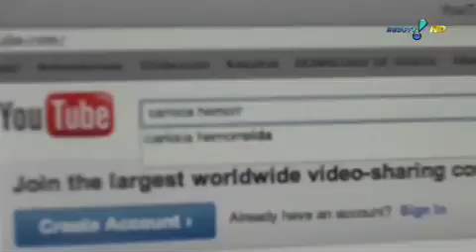Pânico na TV - 03/07/2011 - Fãs de Zeca Camargo querem que ele volte ao peso original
Internautas fizeram campanha na internet para o apresentador ''ganhar'' seus antigos quilos.